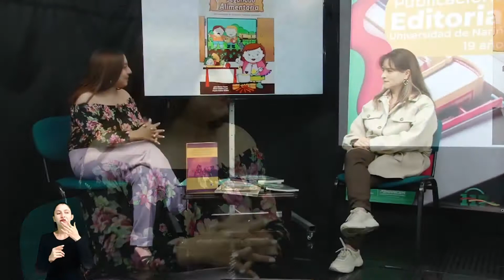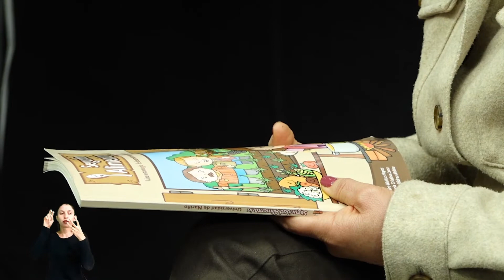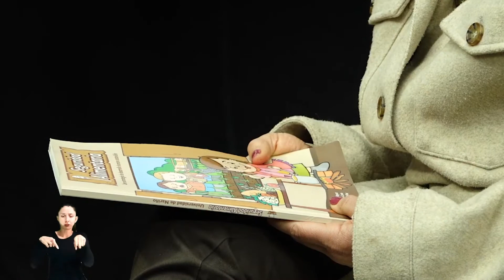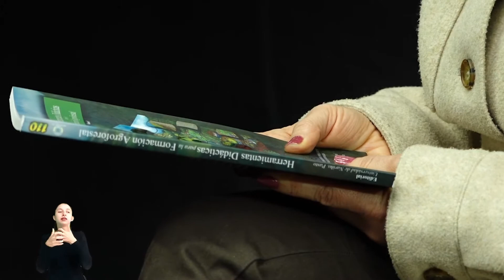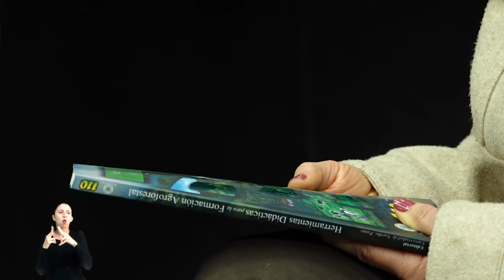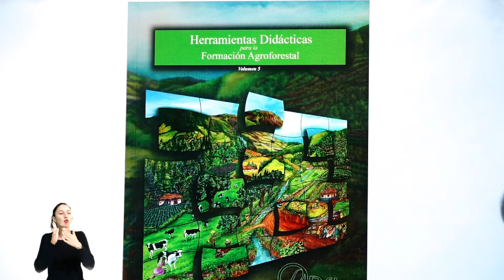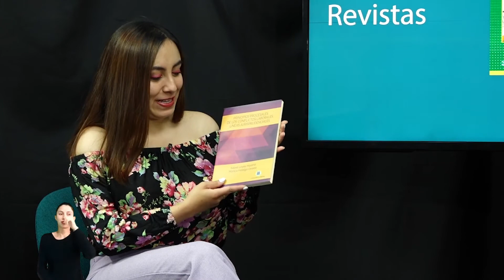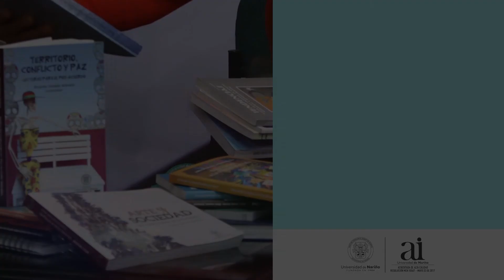T1: E24: Comunidad y formación ambiental